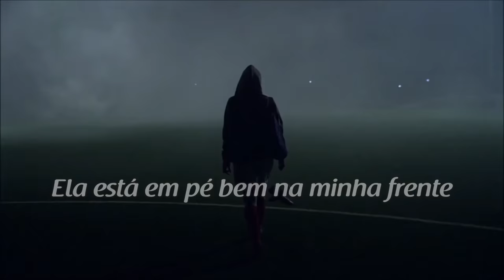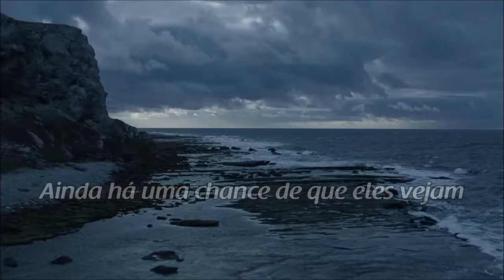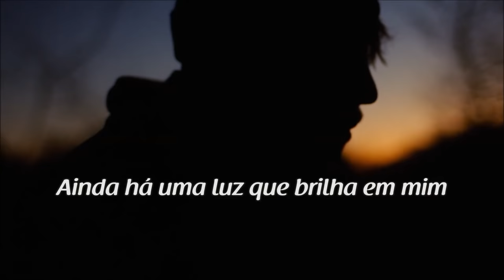Let It Be (The Beatles) John Legend & Alicia Keys (TRADUÇÃO) HD (Lyrics Video).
Essa edição é pra você Laurinha... tricolor e rubro-negra!(2011Loveisall)
"Let It Be"é a canção que Paul McCartney compôs inspirado em sua mãe.
E foi lindamente interpretada por John Legend e Alicia Keys no " The Grammys Tribute to The Beatles" realizado em fevereiro de 2014.